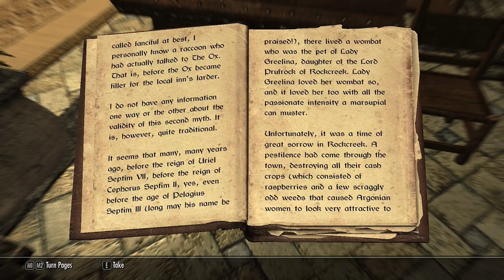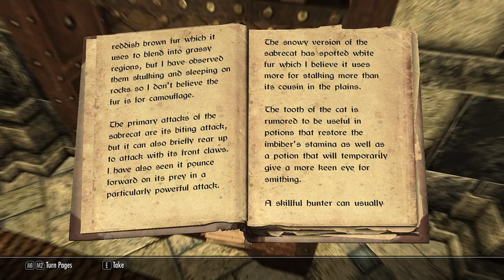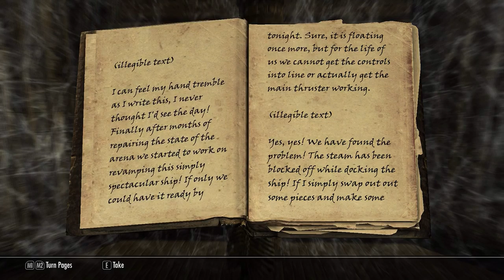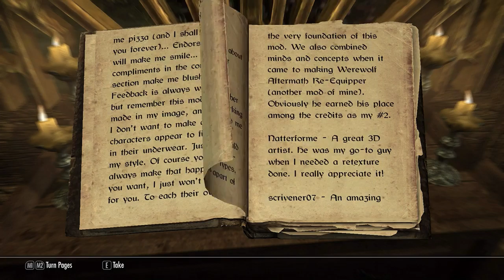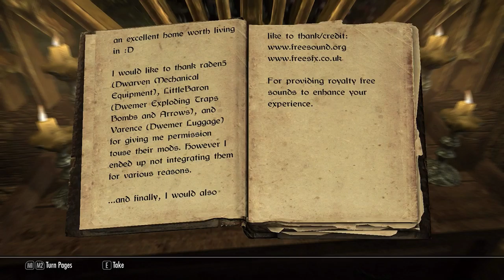Icarus Hellfire - Skyrim Journal #3